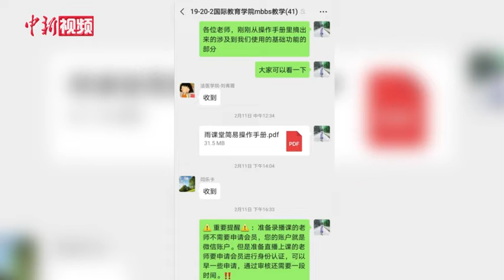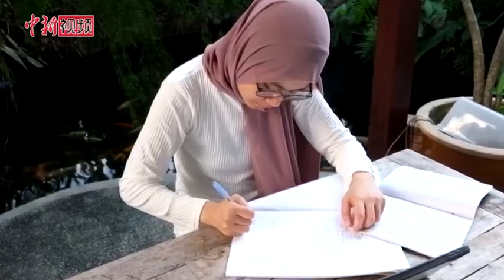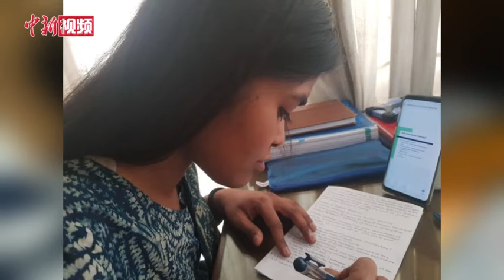无时差不停学 外国留学生“云中复课”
鉴于当下全力确保“外防输入，内防扩散”的疫情防控形势，中国各大院校开学日期尚未确定，由于大部分留学生已回中国，存在时差问题，与中国学生本科教学相比，网络教学资源较少。近日，河北医科大学国际教育学院结合实际情况，针对外国留学生开始了“云中复课”。